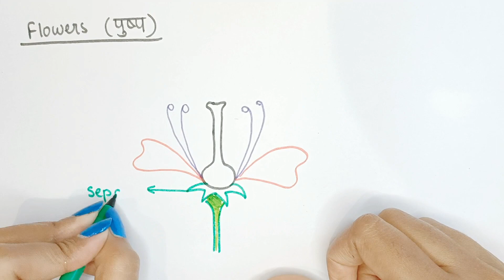SEXUAL REPRODUCTION in Flowering Plants | Flower | पुष्प | Suman Yadav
SEXUAL REPRODUCTION in Flowering Plants | Flowers | Flower | पुष्प | पुष्पी पादपों में लैंगिक जनन | Class 12 | NEET | UP BOARD | CBSE BOARD | BIHAR BOARD |  Suman Yadav

✅Link for the Playlist of "SEXUAL REPRODUCTION IN FLOWERING PLANTS"
✅Link for the Playlist of "BIOTECHNOLOGY APPLICATIONS"
✅Link for the Playlist of "BIOTECHNOLOGY PROCESSES"
✅Link for the playlist of "GENETIC DISORDERS"
✅Link for complete playlist of Science "BOARDS EXAM PREPARATION"
✅Link for complete playlist of "CONFUSING TERMS"

🔴Also watch My short videos

SEXUAL reproduction in Flowering Plants
plant reproduction
class 12 biology hu Suman Yadav
class 12 biology by Suman mam
sexual reproduction in flowering plants class 12 one shot